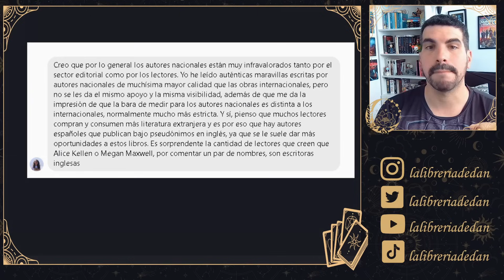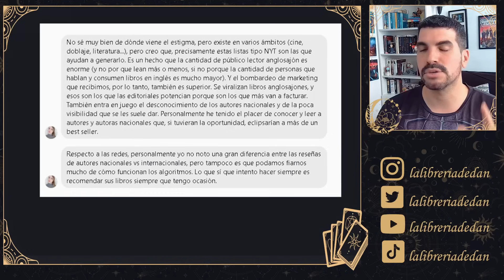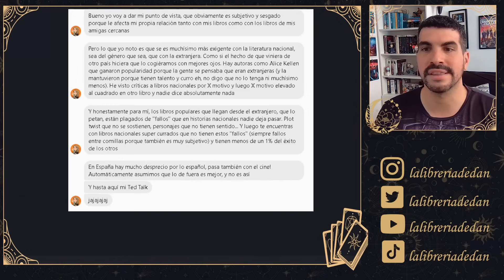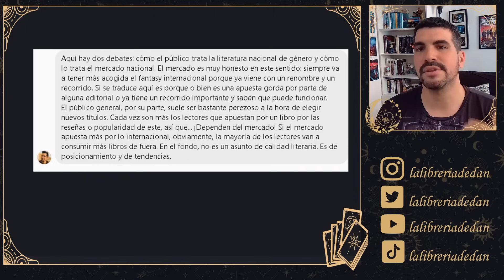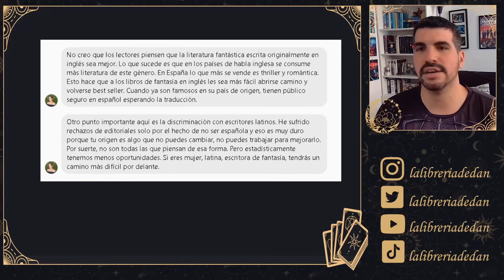📚 ¿EL BOICOT A LA LITERATURA NACIONAL? | CAFÉ CON DAN #5 📚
📚 ¡BIENVENIDOS A LA LIBERÍA! 📚

Hoy os traigo un nuevo episodio de Café con Dan. Vamos a hablar de ese "estigma" que tienen los lectores e influencers de que la literatura nacional es de más baja categoría con respecto a la internacional.

¿Qué opináis?
📚 Redes de los que han colaborado en este vídeo 📚

➡️ Música del vídeo creada por:  @LofiLiaMusic